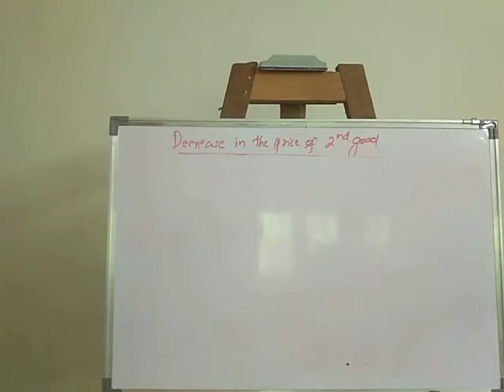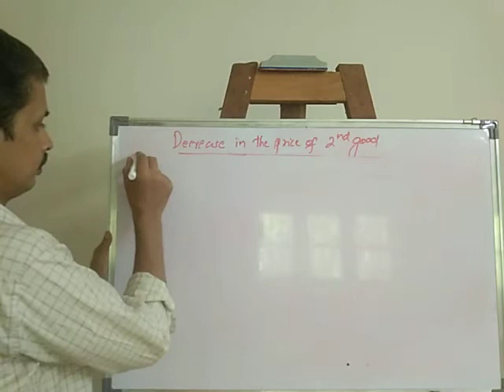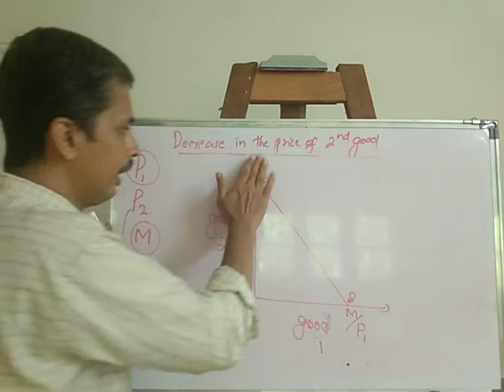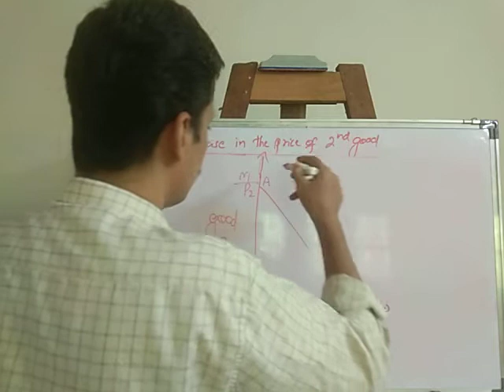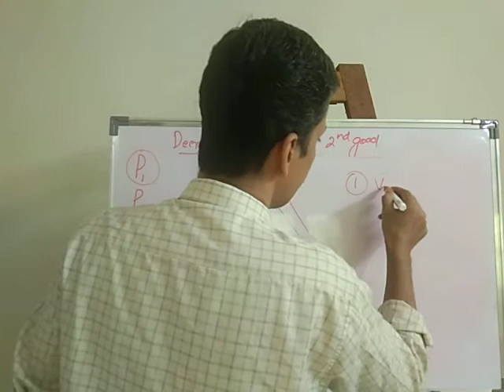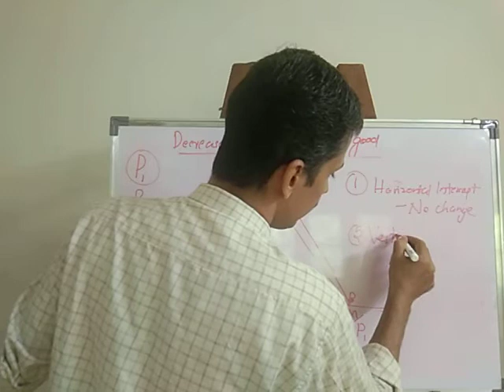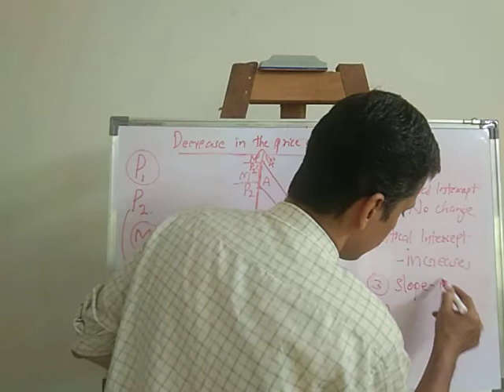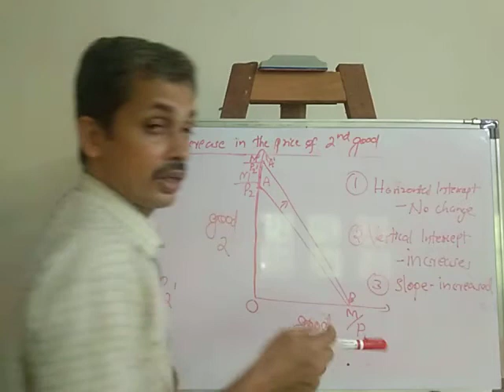Microeconomics -plus two-chapter 2-effectsof decrease in the price of 2 nd good